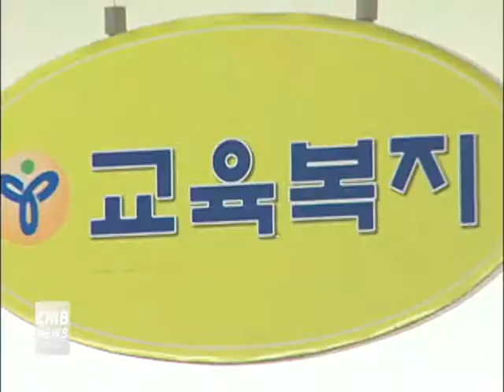[서울뉴스] 동부교육지원청, '꿈을 잡아라' 직업체험 프로그램 운영